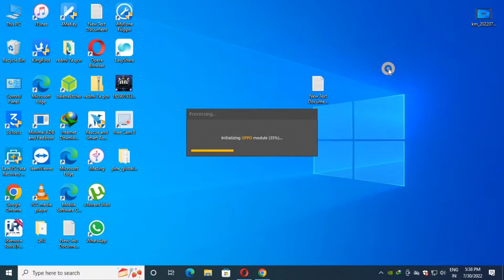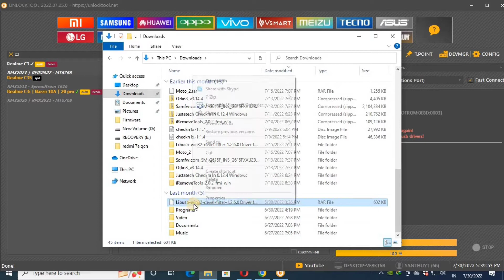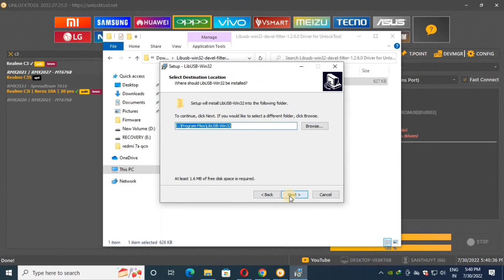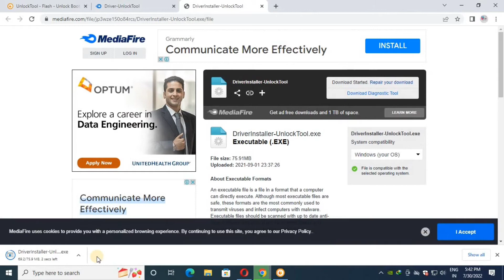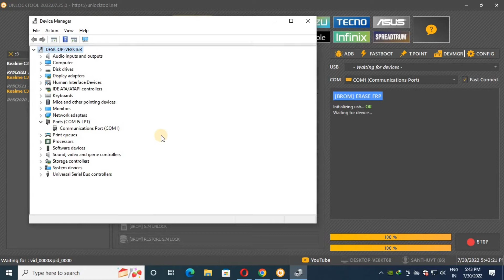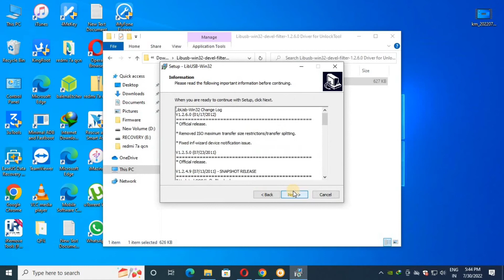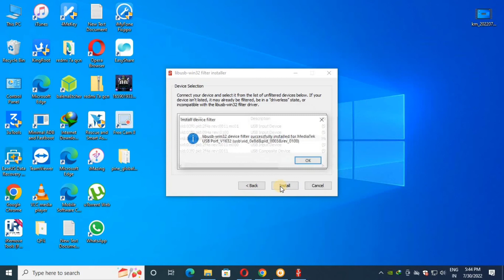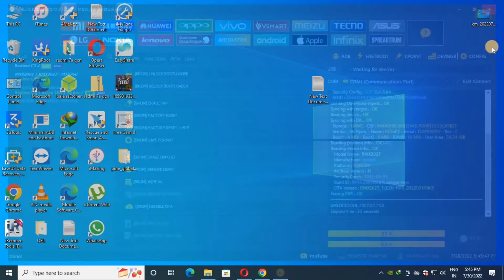Realme C3 Unlock & Unlocktool Libusb Error Solved| SanthuYT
* Failed to Switch Interface Error
* make sure you have installed Liusb Drivers Error

REALME 5 PRO (RMX1971) Flash, Pattern lock, Screen Lock, PIN Lock, Finger Lock, Hang on logo